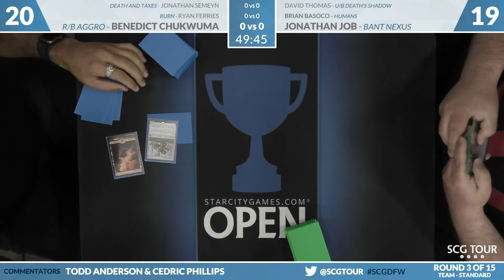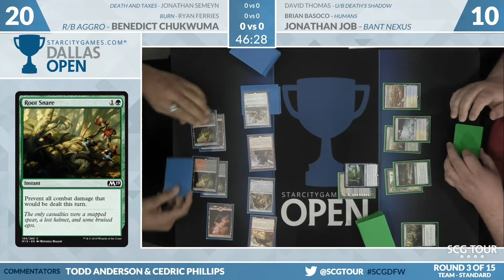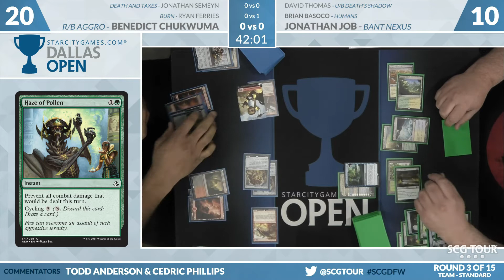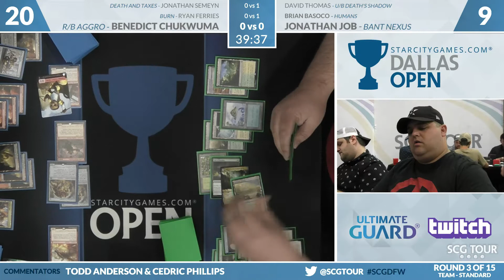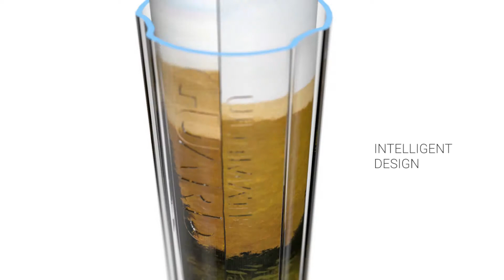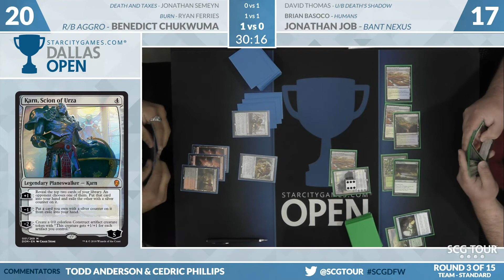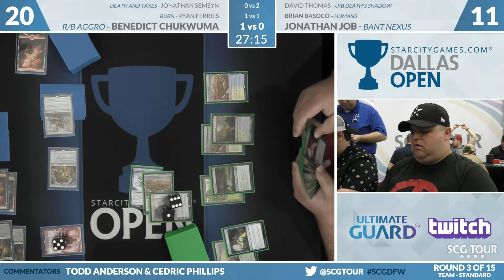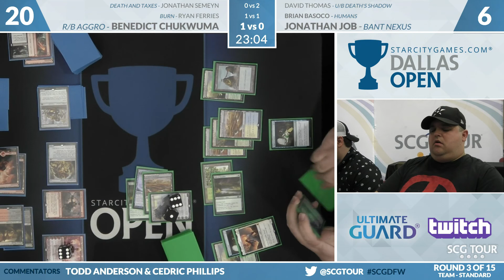SCGDFW: Round 3 - Semeyn, Ferries, Chukwuma vs Thomas, Basoco, Job | Standard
From SCG Dallas on August 18th, 2018